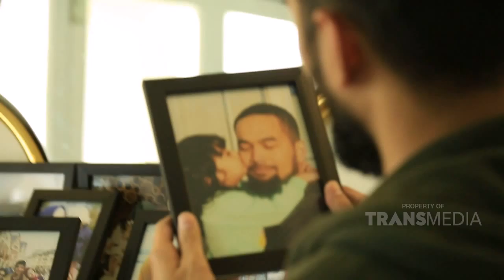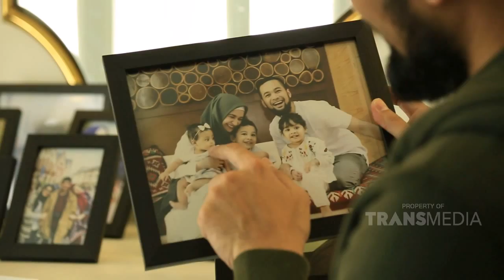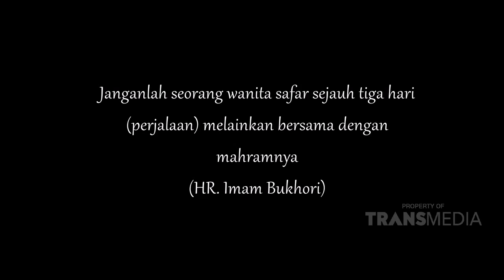RUMAHKU SURGAKU - Seru Banget Ada Bazar Takjil di Jepang (11/5/19) Part 1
RUMAHKU SURGAKU
TAYANG SETIAP SABTU DAN MINGGU PUKUL 15.00 WIB